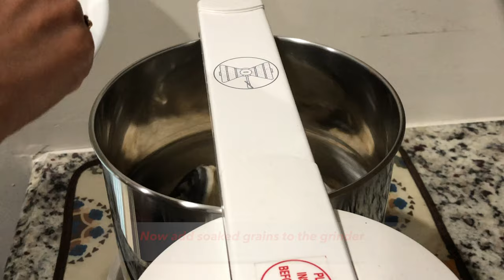Millet And Wheat Idli-Dosa Recipe | మిల్లెట్స్ మరియు గోధుమ రవ్వ తో ఇడ్లీలు - Breakfast Recipes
Idli Dosa batter recipe with Millet and Broken wheat or Cracked wheat (Dalia or Lapsi) is a healthy breakfast recipe.Millets are high in fiber and low in fat, helps in weight loss.Broken wheat contains wheat bran and wheat germ, which is missing from regular wheat flour.Broken wheat has excellent source of Fiber, Magnesium, Phosphorous and iron. These soft and spongy idles and dosas are eaten for breakfast and as a snack. They are typically served with coconut or onion chutney and Sambar.

Here is the required ingredients for millet and cracked wheat idli dosa recipe :
Broken wheat - 1 1/4 cup
Barnyard millet - 1/2 cup
Urad dal - 1/2 cup
Poha/Flattened rice - 1/4 cup
Methi seeds/Fenugreek Seeds - 1/2 tsp

©Passionate Homemaker ALL RIGHTS RESERVE